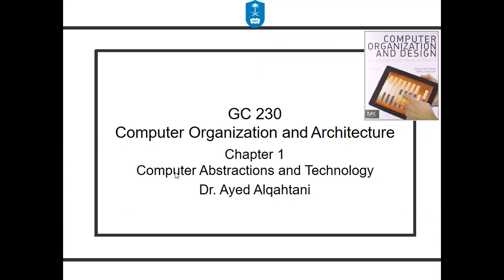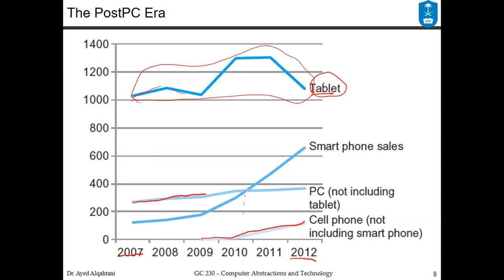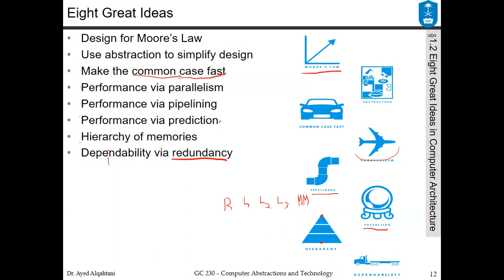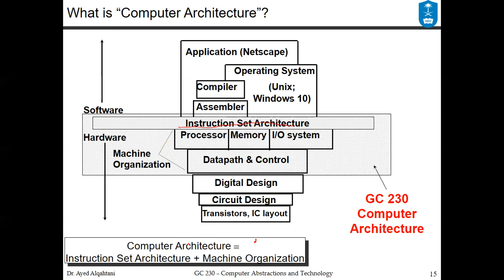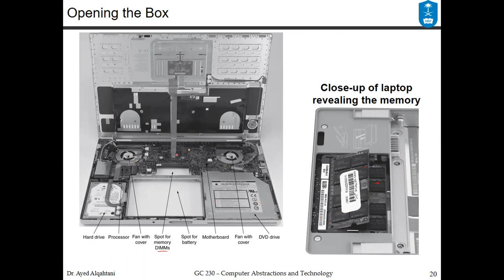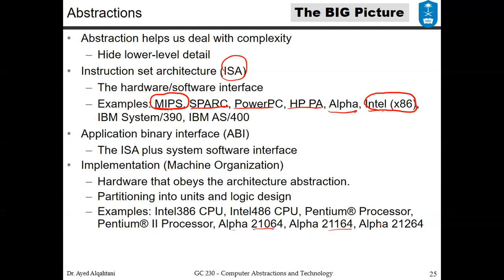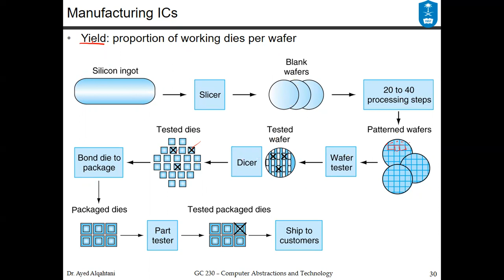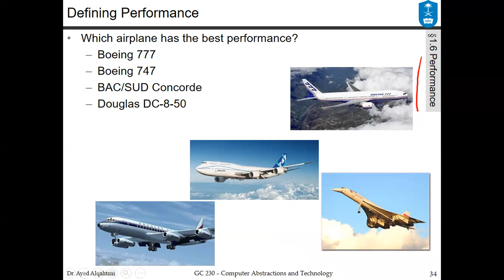GC230-Computer Architecture - Lecture 2 - Computer Abstractions and Technology 1-2